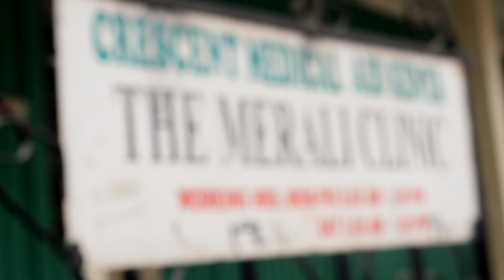Believe (official trailer)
this is about a family who trust's God for a miracle and He answers.Full movie coming out soon.